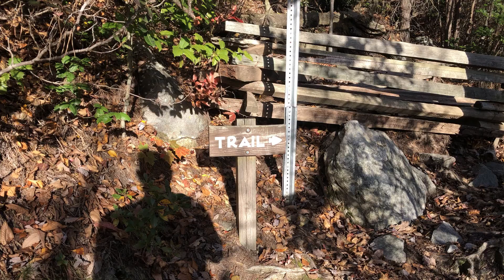Day Trip To Hanging Rock State Park In Our Travato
Our state of NC has so many great state parks. In this week’s episode Lynn, Maggie and I take a 3-hour day trip to hike to the top of Hanging Rock. It’s one of our longest videos yet because the scenery was just breathtaking and we wanted you to see for yourselves what what fall in NC looks like.